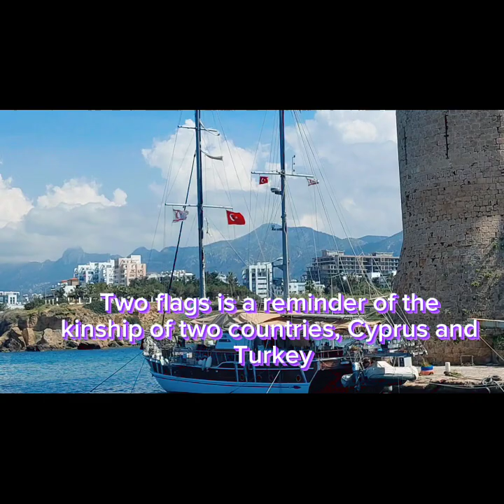DAY 2 OF EID AT NORTH CYPRUS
Assalamualaykum my dear brothers and sisters
Girne and Kyrenia are the same one place.Only Girne is in turkish and Kyrenia is in Greek language.
The Girne Harbour is popular and being regularly visited especially by tourists in summer.Tourists can enjoy themselves sailing in the traditional wooden boats while being served with grilled freshly catched fish and seafood with meze and fresh Mediterranean salads.
There's a boat tour where you can have swimming right inside the boat, can also stop for snorkeling and parasailing and for fishing as well.
The colossal 16th century medieval built Kyrenia Castle is a historical landmark that showcases historical shipwreck museums.
Thats why no wonder tourists and local people are enjoying themselves here.